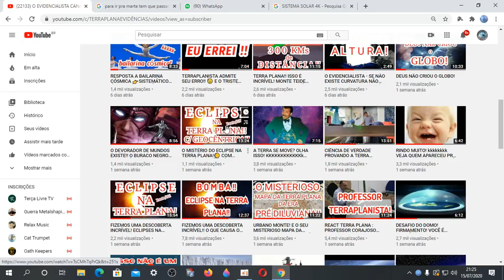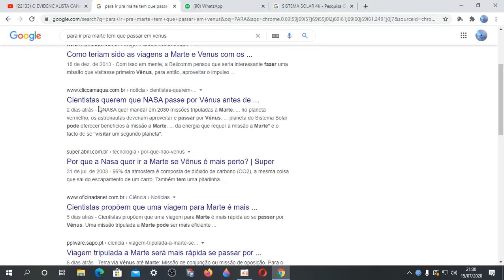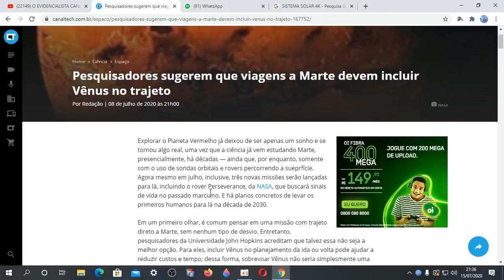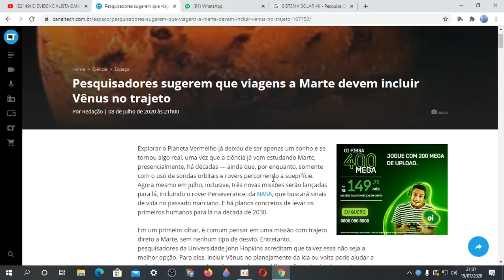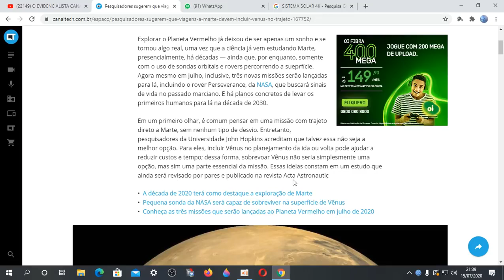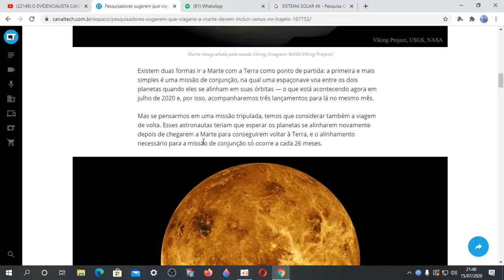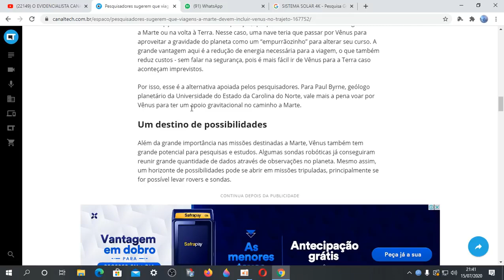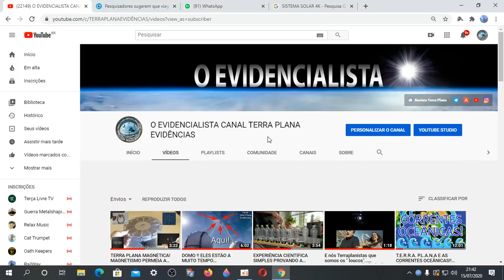ECLIPSES NA T E R R A P L A N A !!